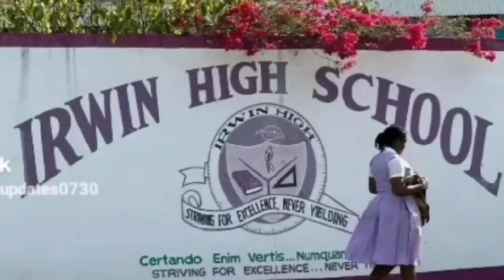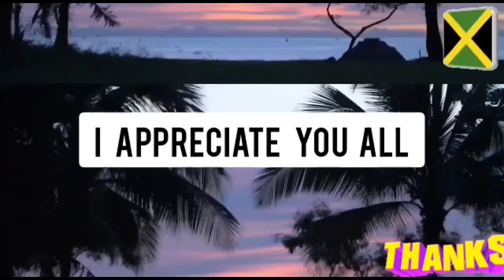police van k!ll woman🥺15yo st@b to d€ath over girl💔Dpp Paula got evicted from office